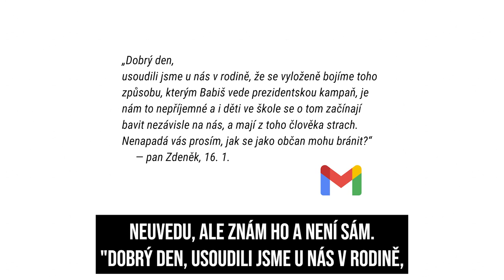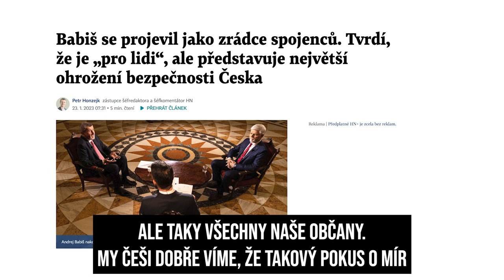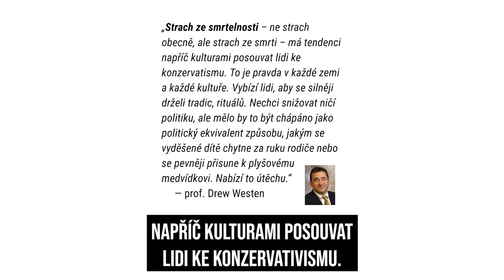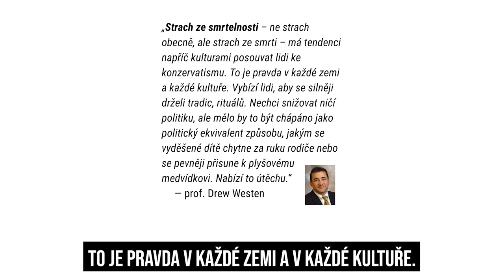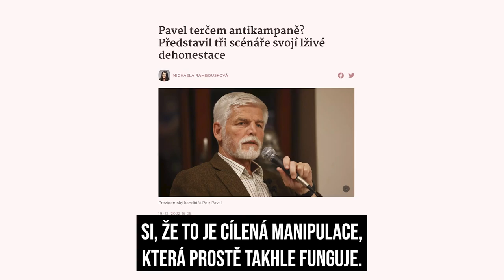Prezidentské volby: Nenechme se manipulovat strachem. Jak funguje efekt strašpytle? Reflektor #12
Čeká nás 2. kolo prezidentských voleb. Po mnoha letech máme naději, že budeme mít v čele země reprezentativního státníka. Změna je nadosah. A proto je kampaň je stále odpudivější a plná strachu. Tzv. efekt strašpytle. Naštěstí na takové útoky existuje jednoduchý lék. Jaký? Dozvíte se v dnešním Reflektoru 🙂
1:49 - Dopis, který mi přišel od pana Zdeňka. Jeho rodina se bojí strachu z prezidentské kampaně.
3:00 - Připomenutí faktu: česká ústava neumožňuje prezidentovi vyhlásit válku.
4:37 - Strašení válkou kvůli míru pro tuto dobu. Podoba s Mnichovskou dohodou?
5:57 - Záměrné vzbuzování strachu. Stejné strašení jako Orbán.
6:46 - Znáte efekt strašpytle? Manipulace strachem využívá strachu ze smrti.
8:15 - Existuje jednoduchý lék na takové útoky.